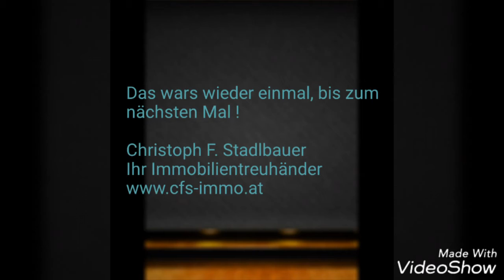Höhenrausch Linz 2016 - "ANDERE ENGEL" - ein Service von Stadlbauer Immobilien - Linz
Veranstaltung der WKÖ ! Viel Spaß wünscht Stadlbauer Immobilien - Christoph Stadlbauer - Ihr Immobilientreuhänder